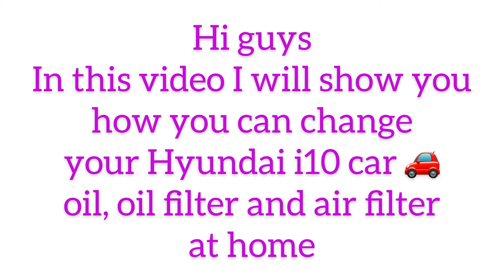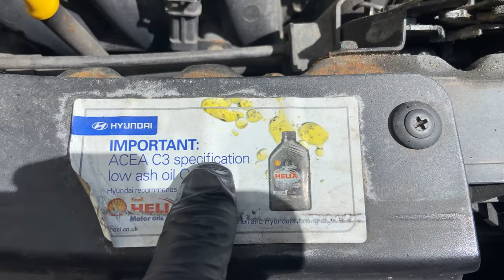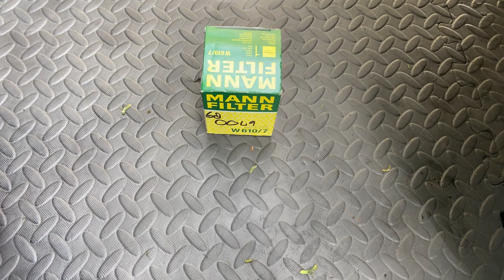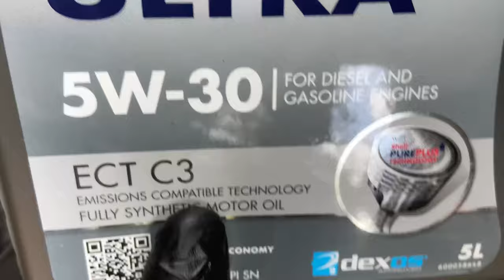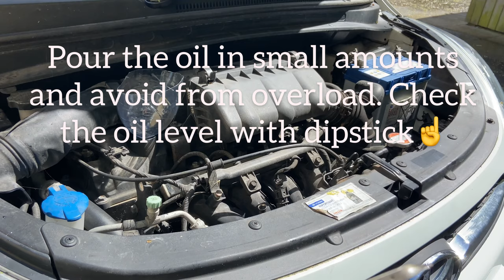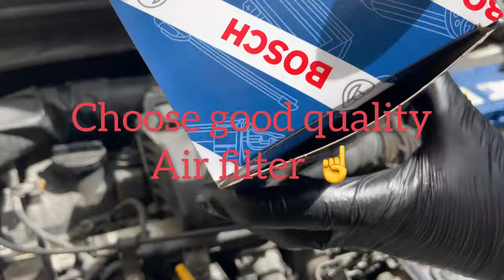Hyundai i10 car 🚗 service. Oil, oil filter and air filter change 🛠